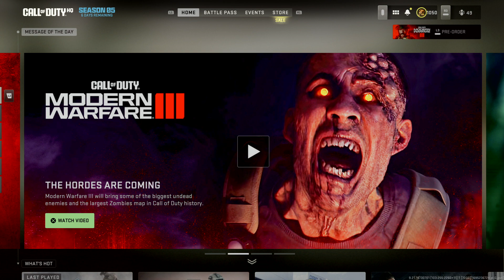Call of Duty®: Modern Warfare III - Operation Deadbolt | Zombies Reveal Trailer